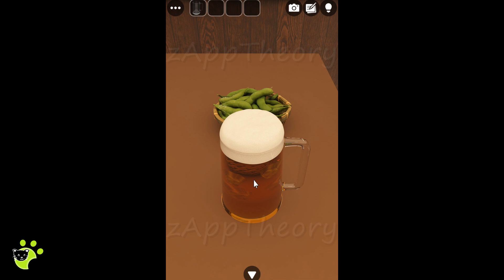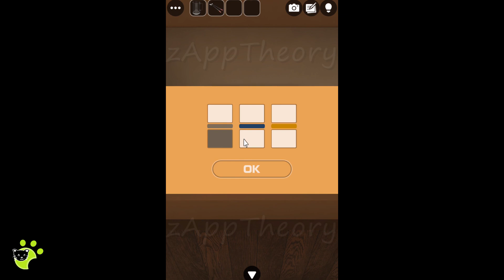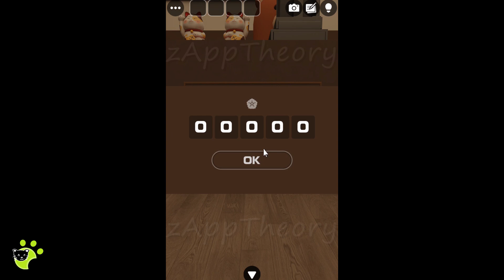Izakaya Escape Room 居酒屋 | GBFinger Studio Walkthrough 脱出ゲーム Escape Room Club Collection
GBFinger Studio Escape Room Club Collection - Escape Room Izakaya 居酒屋